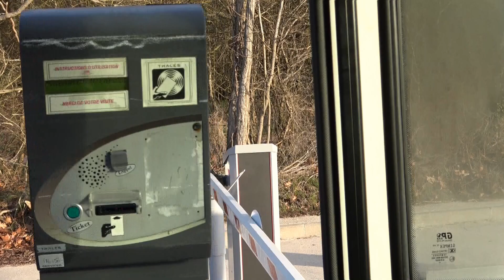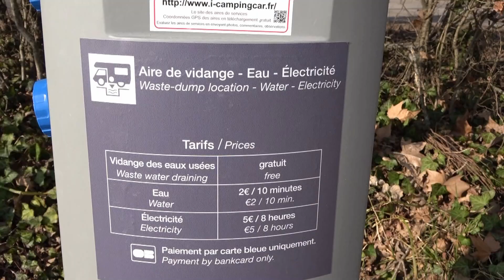41 Aire Camping car "Château de Chambord" Hello!camping-car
Aire Camping car du Château de Chambord dans le Loir-et-Cher en Centre Val de Loire. (Unesco). Parking donnant directement sur l'entrée du château. parking et service payants. Possiblité de revenir au cc et retourner au château avec les tickets d'entrée.
video creation art-lyb